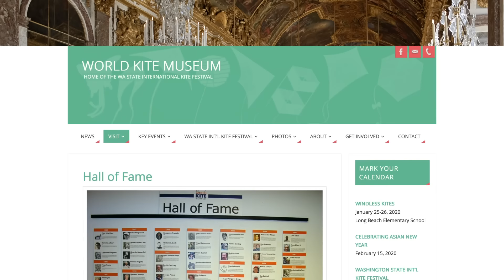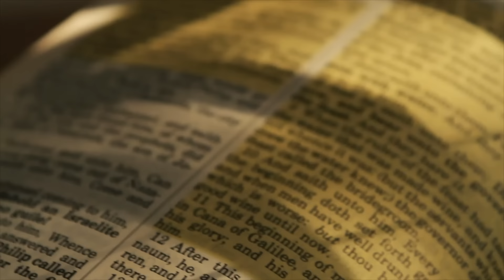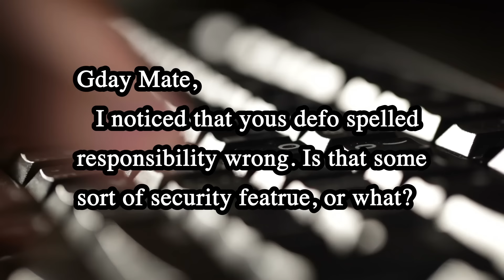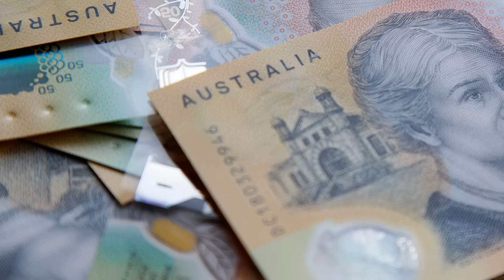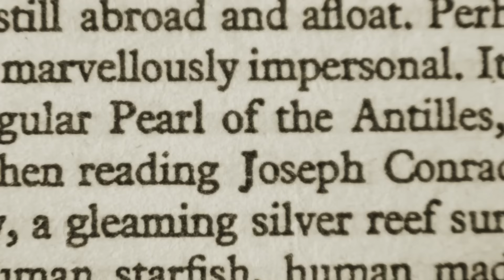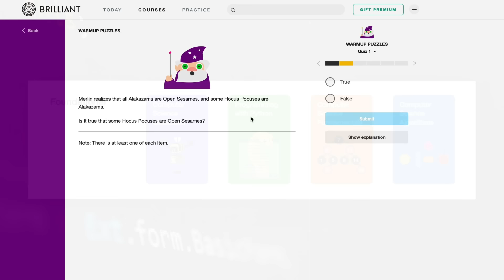How Australia Printed a Typo 46 Million Times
Episode written by Adam Chase